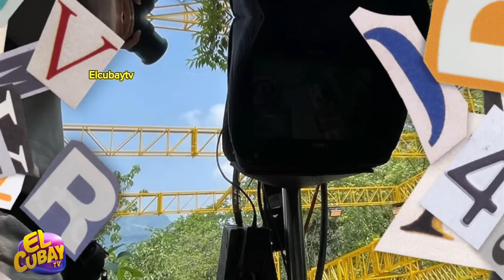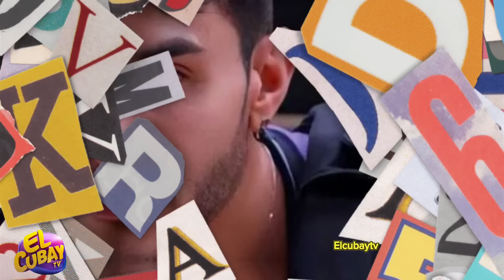🔴 SEMIFINALISTAS OFICIALES DEL DESAFÍO XX AÑOS 2024 CAPITULO 70 COMPLETO🚨🔥 se filtra quienes son 😱🔥💔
¡Bienvenidos a ElCubaYTV! Si eres un apasionado de las novelas y quieres estar siempre al tanto de los avances más emocionantes, ¡has llegado al lugar indicado!

En nuestro canal, encontrarás los mejores resúmenes, análisis y adelantos de tus telenovelas favoritas. No te pierdas ni un solo capítulo y únete a nuestra comunidad de fanáticos que comparten tu misma pasión.

¡Te esperamos con los mejores contenidos y la diversión garantizada!